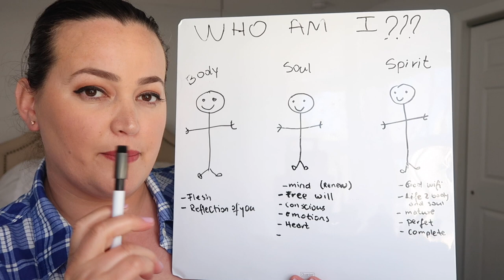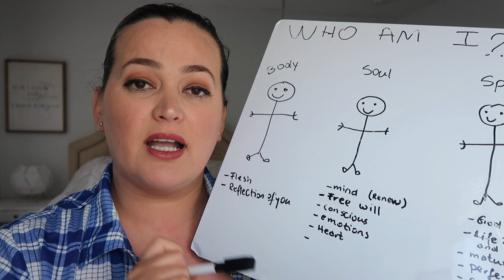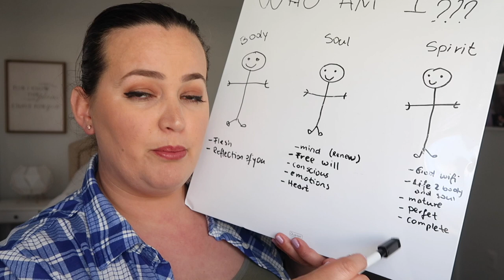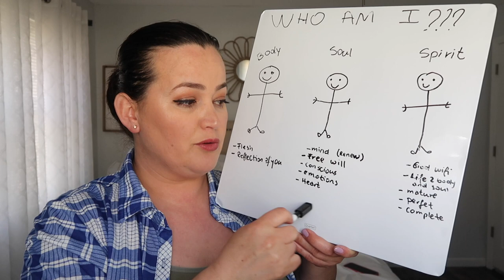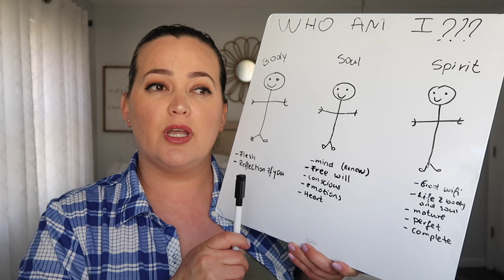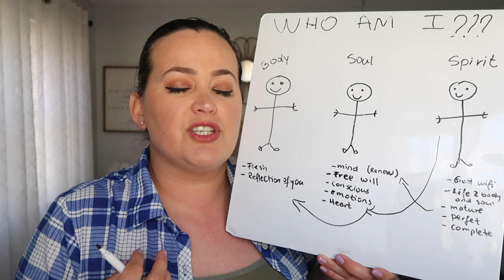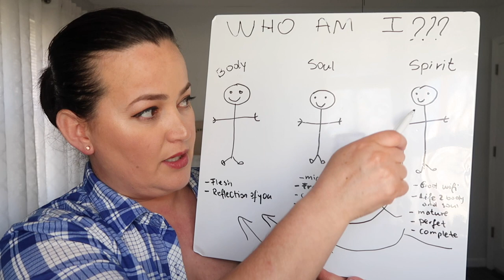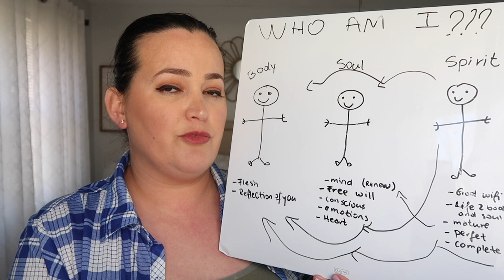WHO AM I? BODY SOUL SPIRIT EXPLAINED pt.1. 2019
There is a second part to this video coming up soon!